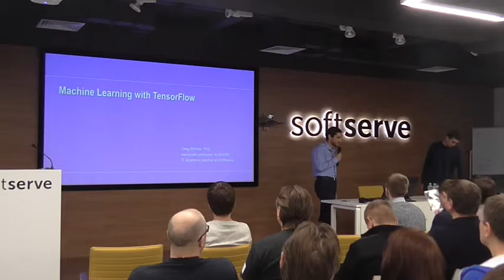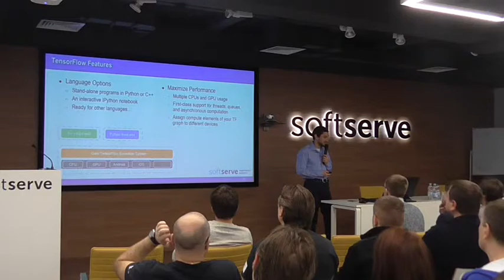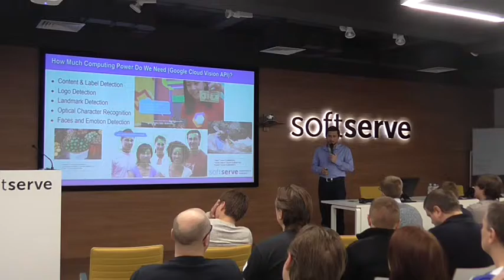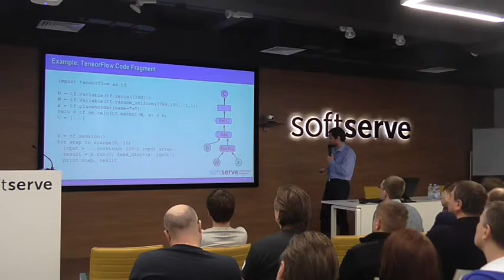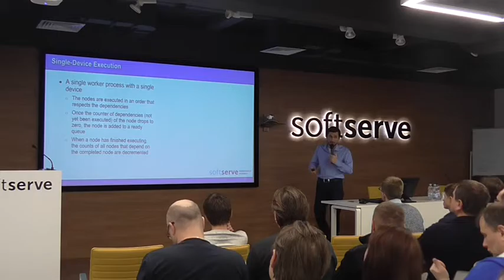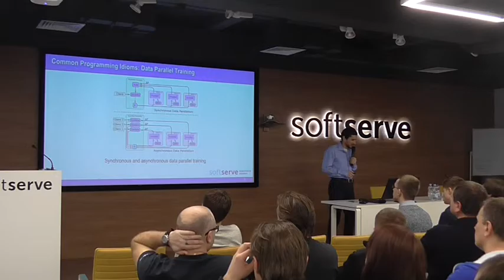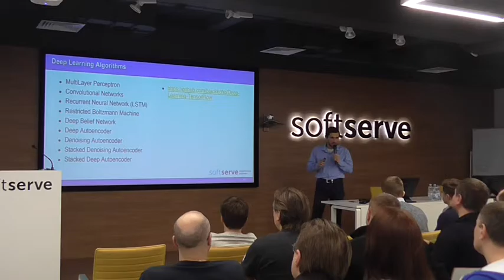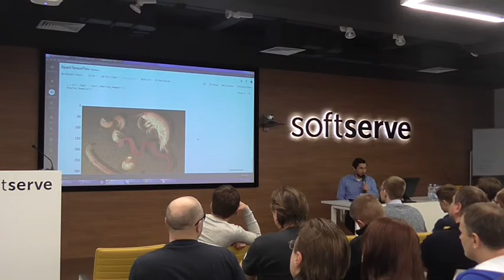Machine Learning with TensorFlow by Oleg Shvets (Rus)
The main advantages of TensorFlow library will be covered. Deep learning and other core scenarios of the library applications will be discussed. Some examples of feed forward, convolutional and recurrent neural networks will be demonstrated as solutions to common machine learning problems